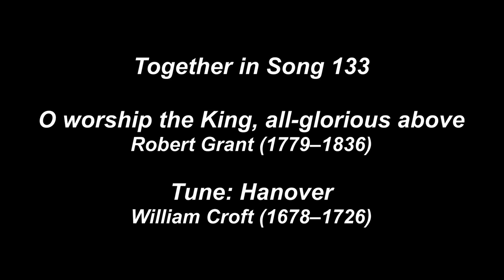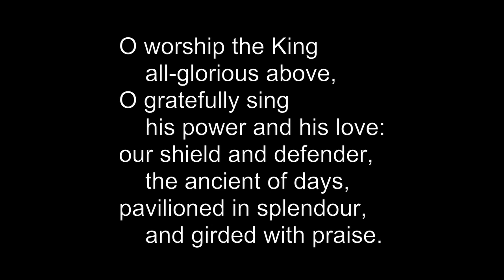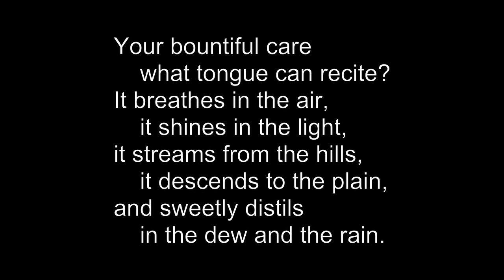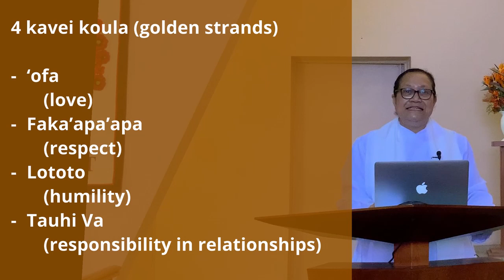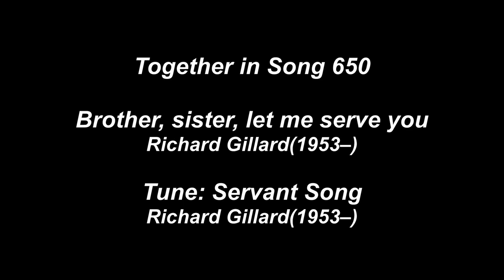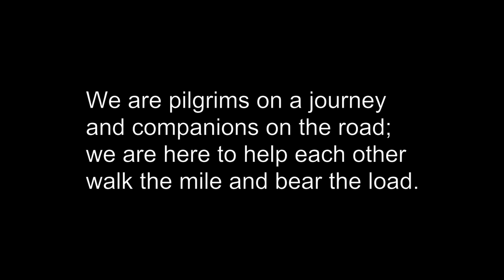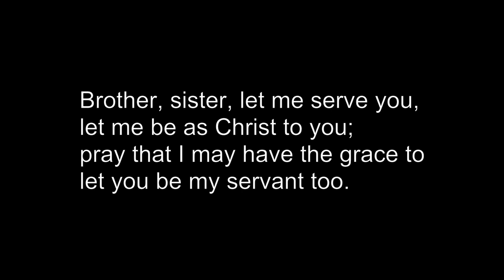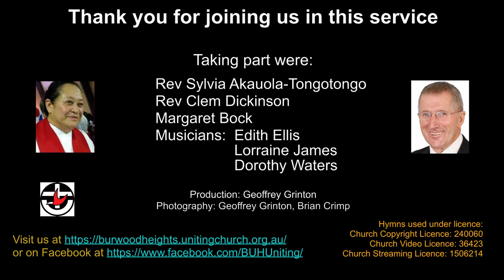Burwood Heights Worship 22nd November 2020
Welcome to worship at Burwood Heights. We hope that you find this service interesting and helpful.

Then click the thumbs up, and leave a comment to let us know your response to these services.